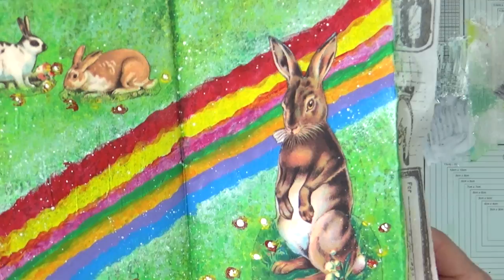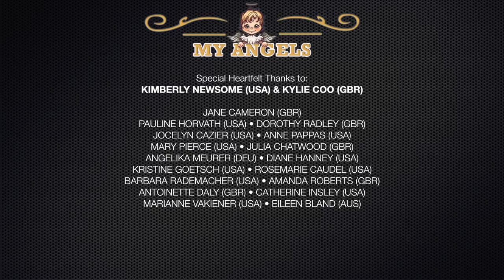Art Journal Page - Benjamin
A little tribute to our little furry friend.